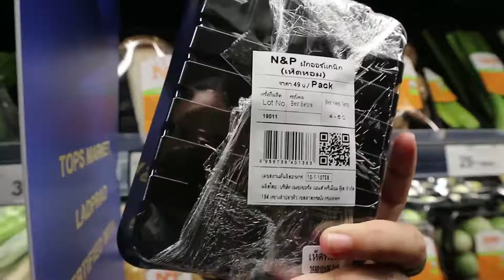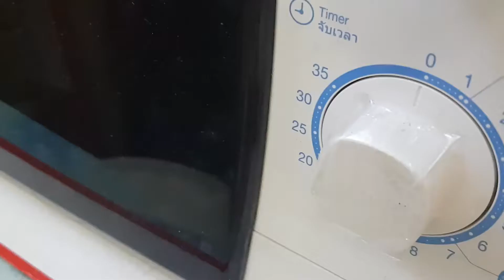ไก่ยอเห็ดหอม l Jeera's พาเขาครัว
Jeera's พาเข้าครัว ... ขอนำเสนอเมนู

"ไก่ยอเห็ดหอม" สูตรไมโครเวฟ

วัตถุดิบมีเพียง
// อกไก่ หรือ สันในไก่
// เห็ดหอม 2 หัว
// แครอท 1/4 หัว

ทำง่าย กินง่าย อร่อยด้วย

ฝากด้วยนะคะ ... แล้วใครอยากให้ลองทำเมนูไหน ก็บอกกันได้นะ

Enjoy น้าาาาา